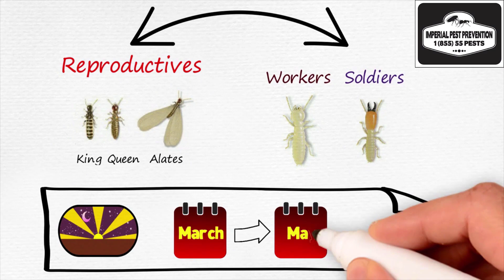Drywood Termite Facts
Drywood termites are social insects that live in colonies. The colony caste system is composed of a king, queen, soldiers and false workers unlike subterranean termite colonies. Drywood termites colonize directly in wood. They need very little moisture and are often found in locations of dry wood such as attic framing, fascia boards, soffits, exterior siding etc. Drywood termites obtain moisture from the water produced by the digestion of cellulose, resulting in a very hard, sand-like fecal pellets called frass. Watch this video to learn all about Drywood Termite Facts.